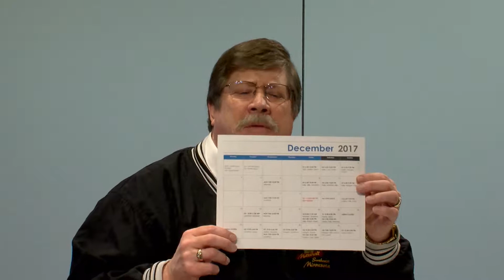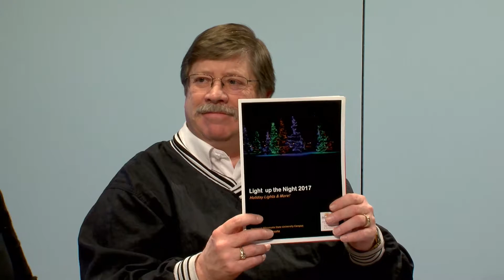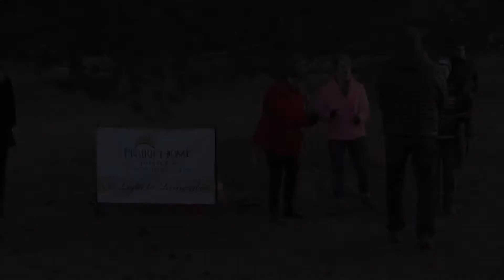12.07.2017 Marshall Community Services News: Tara Plante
Guest Tara Plante gives us an update on the Prairie Home Hospice "Light Up The Night" event.